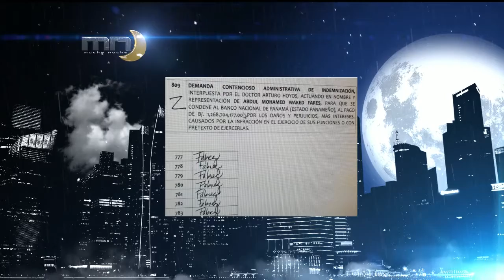Markito: "El gobierno tiene entre ceja y ceja meter los 300 millones de dispensa fiscal"